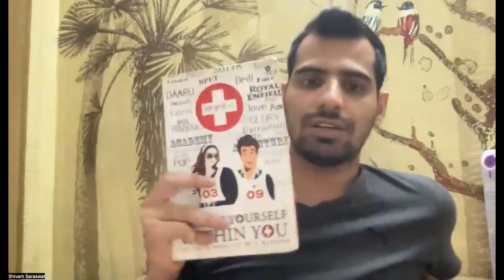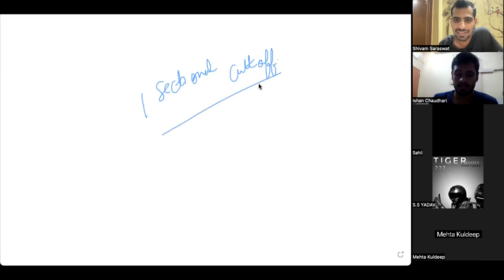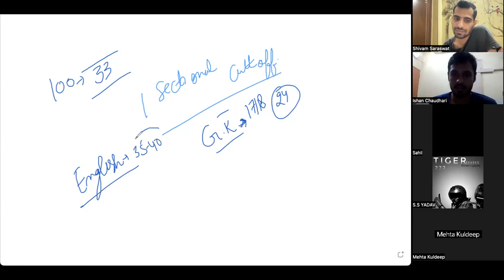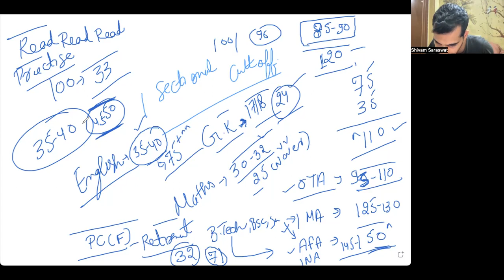How Ritik Tomar DXM TOPPER Cleared CDS 4 Times with a Job under Guidance of Defence Exam Master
In this captivating video, we delve into the inspiring journey of Ritik Tomar, a dedicated aspirant who achieved remarkable success in the CDS (Combined Defence Services) examination not once, not twice, but an astonishing four times, all while holding a job. Join us as we uncover the secrets to his triumph, his unwavering determination, and the invaluable guidance he received from the renowned "Defence Exam Master."

Ritik Tomar's story is a testament to the power of perseverance and the effectiveness of expert mentorship in cracking one of India's toughest competitive exams. Throughout the discussion, we'll explore:

Ritik Tomar's Background: Learn about Ritik's educational background, job, and initial struggles in the journey towards becoming a CDS topper.

The Importance of Expert Guidance: Discover how Ritik benefited from the mentorship of Defence Exam Master and how it played a pivotal role in his success.

Balancing Work and Studies: Get insights into Ritik's time management strategies and how he managed to excel in the CDS exam while working a full-time job.

Exam Preparation Tips: Gain valuable tips, tricks, and study techniques shared by Ritik Tomar, including his recommended resources and study schedule.

Motivational Insights: Hear Ritik's words of inspiration for fellow CDS aspirants and anyone facing challenges in their pursuit of success.